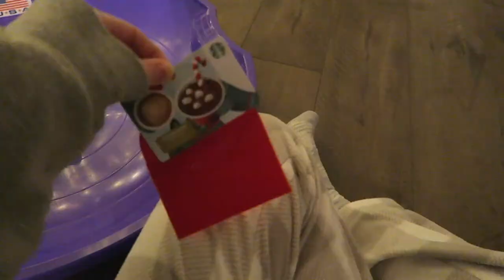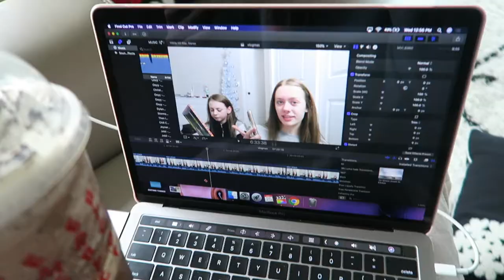VLOGMAS DAY 25: merry christmas! chill home day with family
ahh, vlogmas 2019 is OFFICIALLY over!

 -Faith